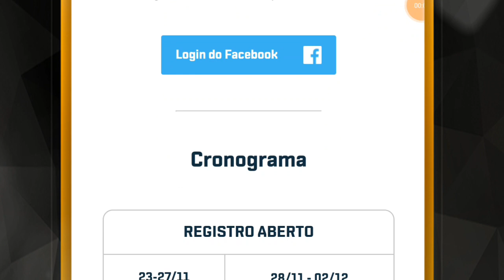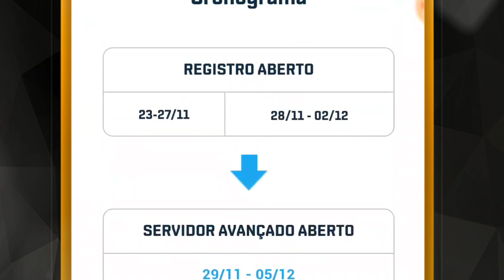COMO ENTRAR NO SERVIDOR AVANÇADO SEM TER SIDO APROVADO, CONFERINDO A ATUALIZAÇÃ NATAL - FREE FIRE